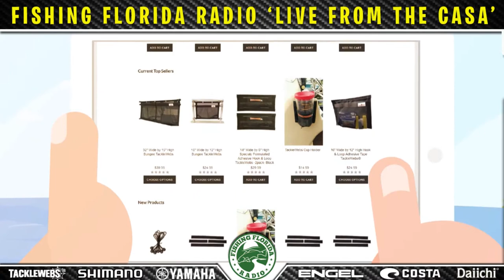Kyle Welcher Professional Angler on Episode 7 of Live from the Casa - Video Podcast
Episode 7 of Live from the Casa brings TackleWebs Captain Mike Ortego and Professional Angler BASS Elite Angler and YouTube Content Creator Kyle Welcher onto the live video podcast.  From his start into fishing, to catching a 6# fish LIVE, Kyle is one of the up and coming anglers for BASS.  Check out and watch the interview with Kyle.